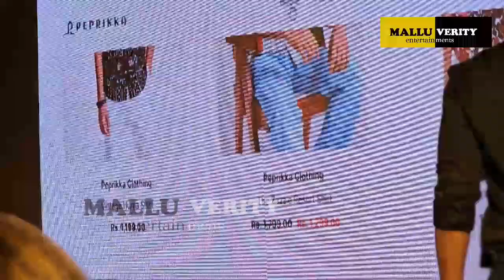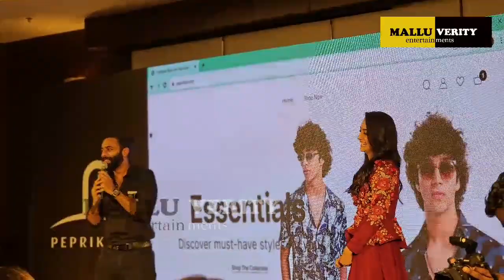peprikka Mens collections launch | Namitha pramod 's new menswear collections